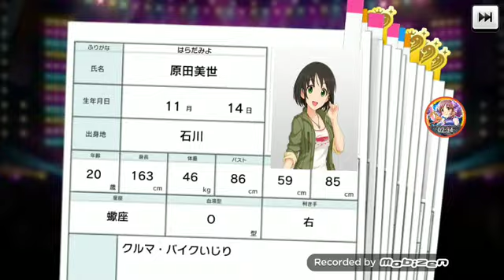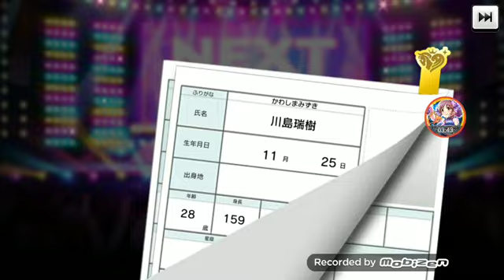[デレステ]微課金プロデューサーの気まぐれ実況 part68 無料10連13日目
無料10連ガシャ13日目の結果です。

ツィッターやってます さかぽん (@hs1623nab616000)さんをチェックしよう